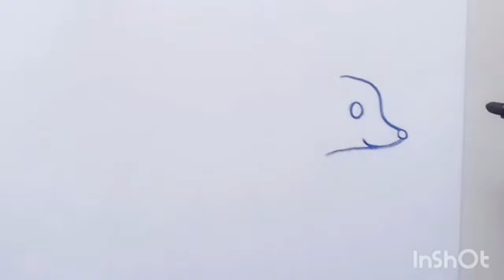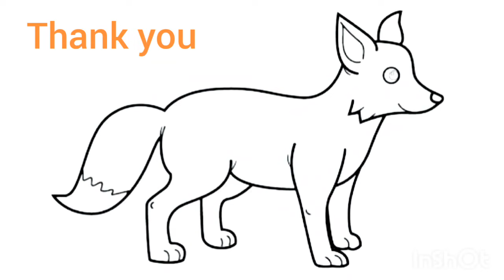How to Draw a Fox -Fox Outline Drawing -Easy Drawing.